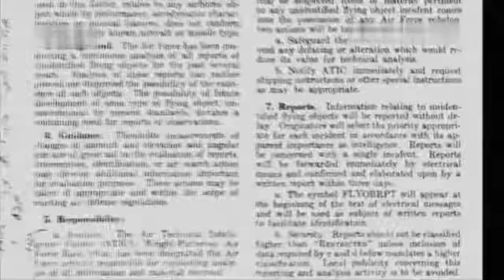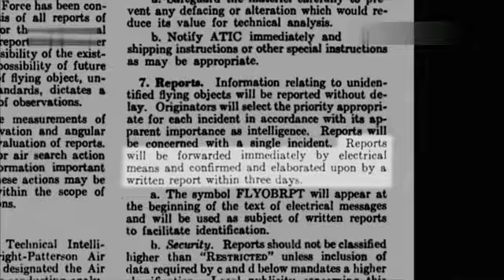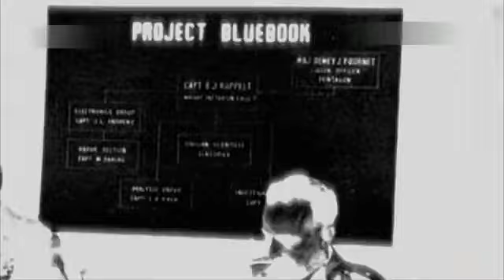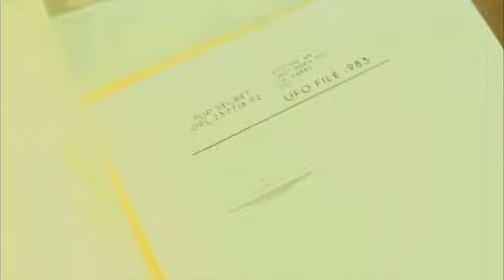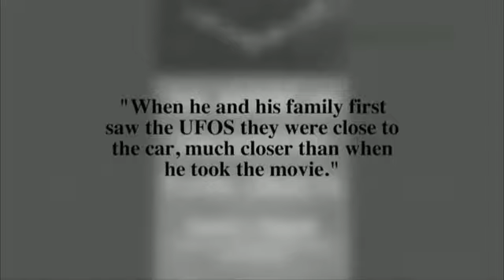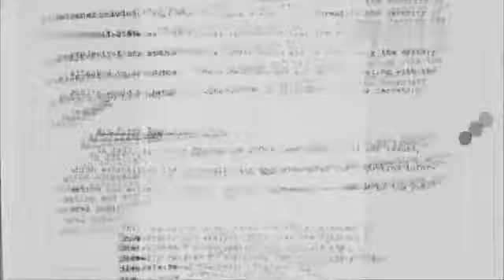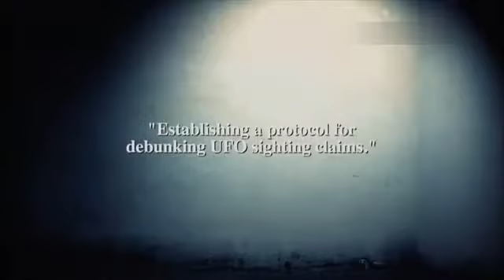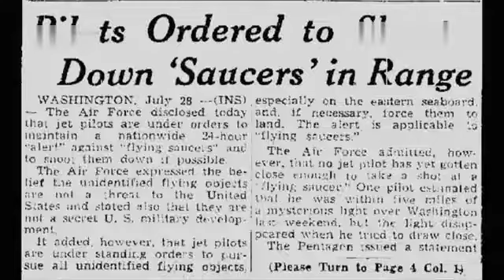Alieni nuove rivelazioni 3ª Stagione 2ª Puntata